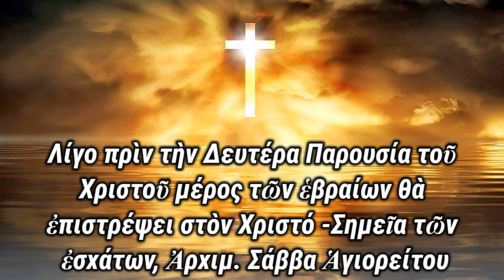Μέρος τῶν ἑβραίων θά ἐπιστρέψει στόν Χριστό - Σημεῖα τῶν ἐσχάτων, Ἀρχιμ. Σάββα Ἁγιορείτου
Λίγο πρὶν τὴν Δευτέρα Παρουσία τοῦ Χριστοῦ μέρος τῶν ἑβραίων θὰ ἐπιστρέψει στὸν Χριστό -Σημεῖα τῶν ἐσχάτων, Ἀρχιμ. Σάββα Ἁγιορείτου